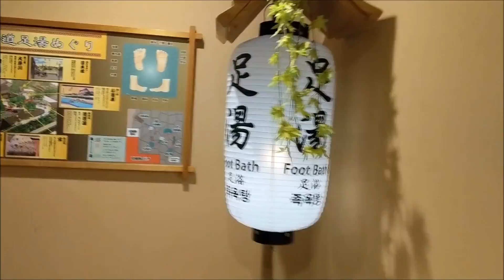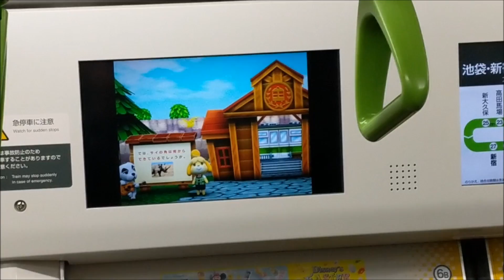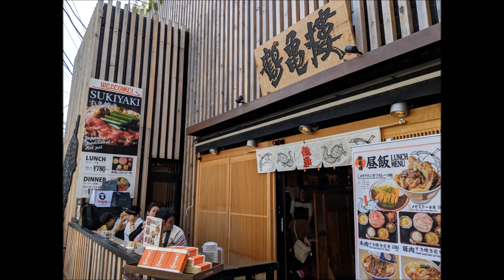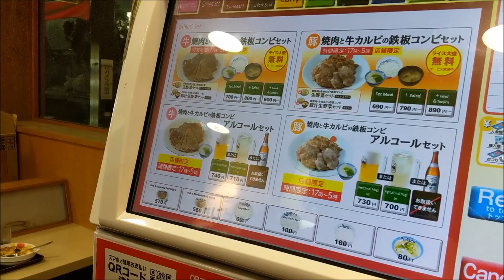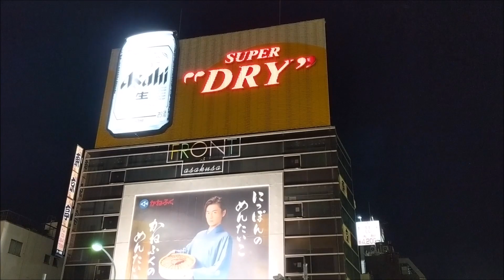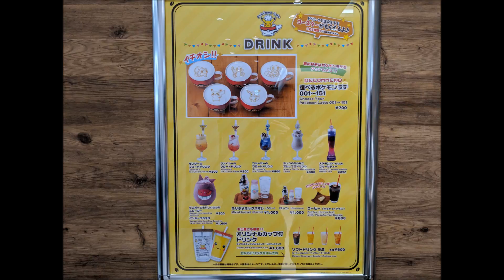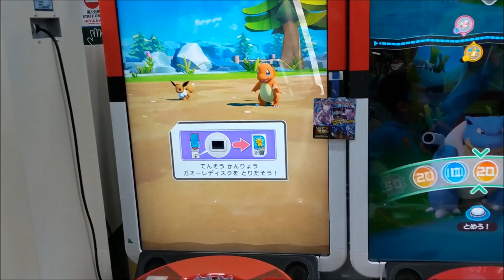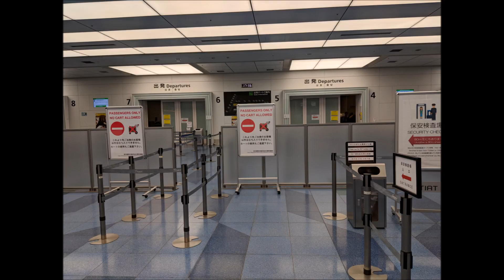Tokyo Trip 2019 Slideshow - Part 2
UPDATE: PART 1 GOT BLOCKED so i muted it lol
This actually took me 3 days to put together cause movie maker loves to break so i never watched the final video lemme know if anything is broken

2. More Than Friends - Rin Ishi
3. Keikyu Beat - Taiyo Ky
5. Monster Gambling in Tokyo - Idealism
10. One Wish - Hiroshima

THE TAIYAKI VIDEO IS ONE OF THE BROKEN VIDEOS IM SO UPSET